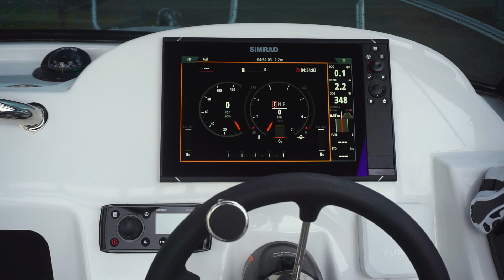Ash's Storm Grey 565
Ash chose a popular set of features on his Storm Grey 565. Powered by single Suzuki 2.8lt, 200hp 4cyl outboard with Simrad Yachting 12" EVO3S Touchscreen Display, Custom Edencraft/Lenco trim tabs, Snapper racks, Bait board, Combing racks and finished off rolling on an Easytow 2,300kg Alloy Trailer.

See video rundowns of every boat to leave the Edencraft factory, full Edencraft TV episodes, customer reviews and more?